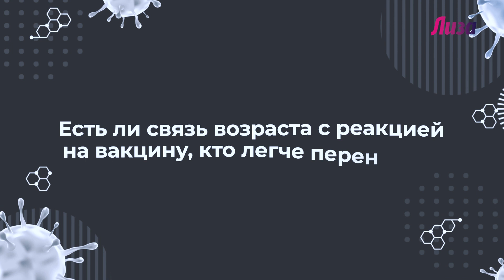Побочные эффекты вакцинации от Covid-19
Многие боятся, что тяжело перенесут прививку от коронавируса. Но так ли страшны побочные эффекты от вакцинации на самом деле?
Какие существуют осложнения после прививки? Может ли она для кого-то быть опасной и кому при вакцинации нужна помощь врача  —  рассказывает врач-пульмонолог Александр Матвеев

0:00 Интро
0:17 Какие самые распространенные реакции на вакцинацию и что является побочным эффектом?
04:06 В какие случаях стоит обратиться к врачу?
05:11 Есть ли связь возраста с реакцией на вакцину, кто легче переносит?
07:26  Когда нужно идти на ревакцинацию?

За помощь в организации и проведении съемки благодарим Многопрофильную семейную клинику «К+31 Запад»
k31.ru

«Лиза» —секреты красоты, обзоры бьюти-новинок, актуальная мода, шопинг, истории успеха российских и зарубежных знаменитостей, все о здоровом организме, эффективных тренировках  и правильном питании, рецепты лучших блюд, магия домашнего уюта,
лайфхаки по обустройству пространства.